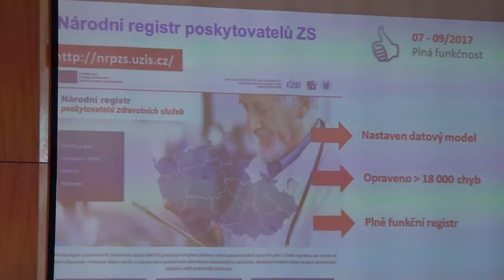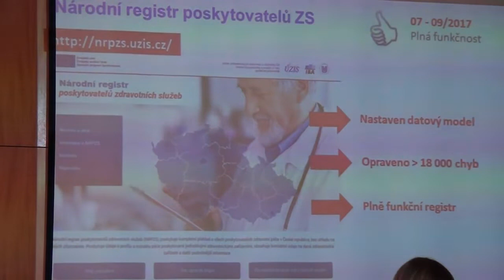Setkaní s pacientskými organizacemi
Ve úterý 9. října 2018 na ministerstvu zdravotnictví proběhlo další z pravidelných setkání zástupců pacientských organizací s představiteli rezortu zdravotnictví.